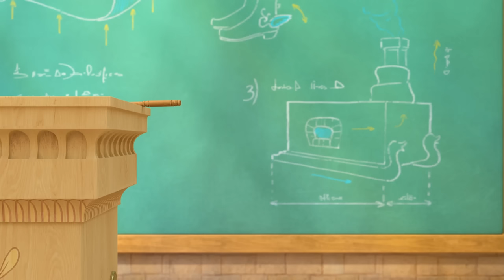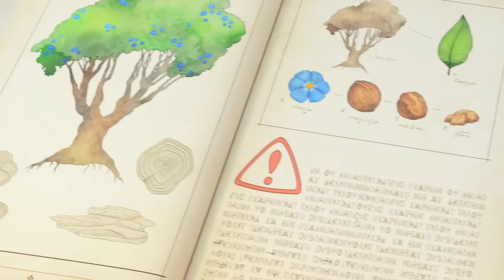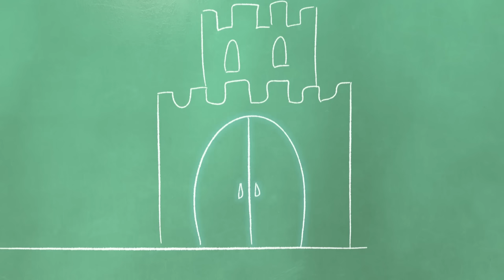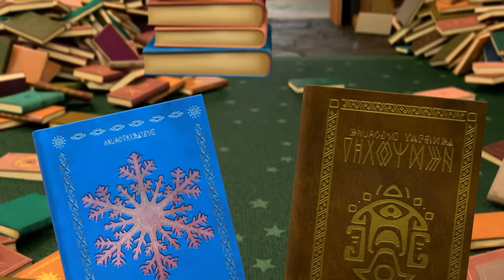Little Tiaras 👑 Mysterious autumn 🍁🍂🍁 Cartoons for kids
Like a Grown-Up
The Newcomers
The Favorite toy
The Seven League Boots
Virtually Impossible
Vision-3
Reflections
The Forget-Me-Nut
Midnight Magic
School secrets